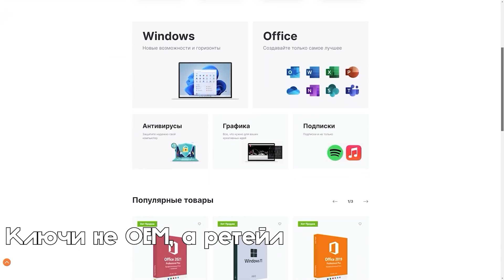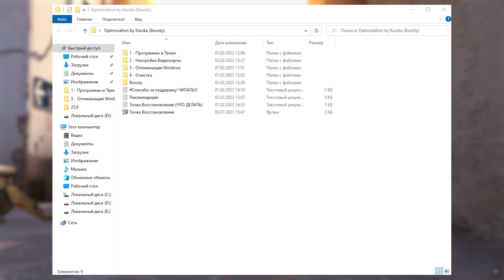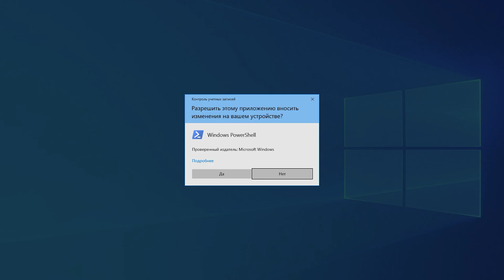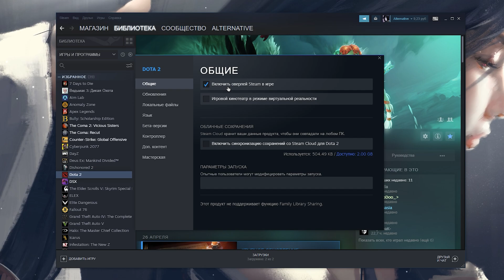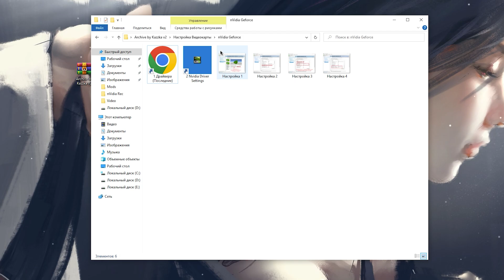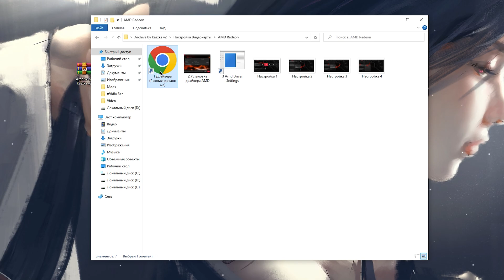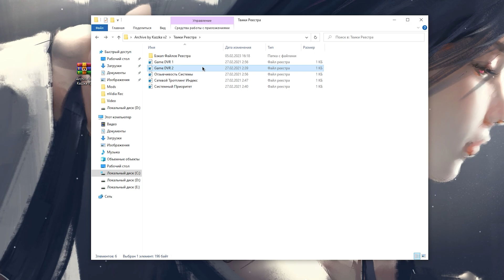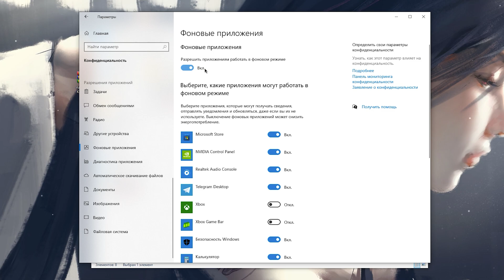🎮DOTA 2: ПОВЫШЕНИЕ FPS и ОПТИМИЗАЦИЯ / НАСТРОЙКИ ГРАФИКИ для ДОТА 2 [2023]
Руководство по повышению фпс в Dota 2 / ДОТА 2 на слабом пк, повышение fps, исправление задержки, лучшие настройки по повышению фпс в 2023 году ✔️

В этом видео вы узнаете как максимально оптимизировать dota 2 на слабых пк, избавиться от лагов, фризов и задержки, а так же лучшие настройки в дота 2
Как повысить фпс в dota 2, оптимизация dota 2

ТАЙМ КОДЫ:
0:00 - Вступление
0:11 - Настройки графики
4:35 - Оптимизация
10:49 - лайк и подписка = респект!